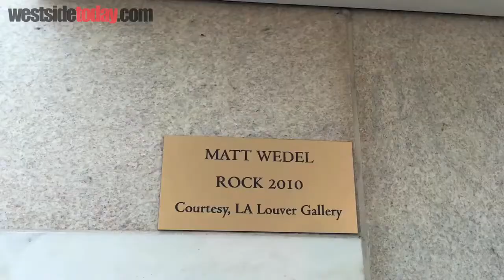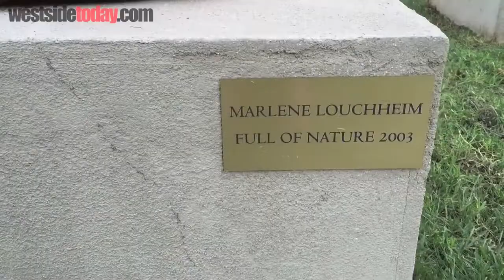Century City Urban Sculpture Exhibit Extended To Spring 2016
The 20 sculptures sprinkled across Century City, responsible for transforming the medians of Avenue of the Stars and the lobbies and lawns of the high-rises, will last until May 31 thanks to the generous sponsorship of five properties: Constellation Place, Fox Plaza, Watt Plaza, Intercontinental Hotel, and Century Park.